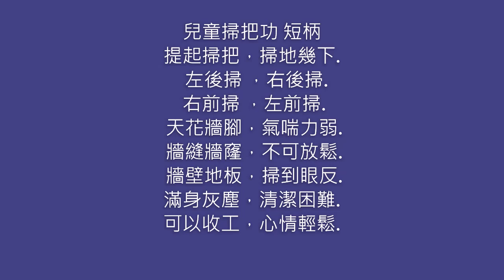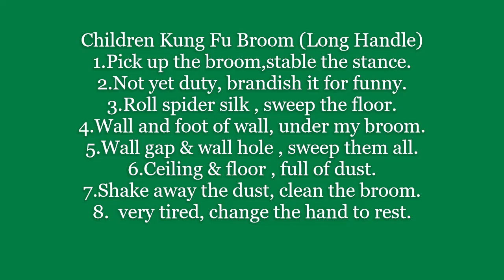Whole Form of Kung Fu Broom Short & Long handle Lesson 46 功夫掃長短柄全套(46)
趙太祖師武術適合熱愛武術人士學習及觀賞。武術種類包括: 單刀(猛虎出洞)、雙刀(蝴蝶雙飛)、單劍(龍飛鳳舞)、雙劍 (雙蜓點水)、櫻槍( 漁翁撐舟)、三節棍(蟠龍棍)、匕首(匕首驚天)、扇 (公主借扇)、拳、掌等, 傳武者林海城先生。 Gods Chiu Tai Cho Kung Fu is fit for people who like Kung Fu to learn and watch. Kung Fu including : Tiger from the cave ( broadsword), Two butterflies dance (double broadsword), Dragon and Phoenix dance (sword), Double dragonflies play (double sword), Fishman punting (spear), Coiling dragon staff (three sections stick), Dagger shocking the heaven (double daggers), Princess borrows her fan ( Fan), Control evil fist ( fist), Control evil palm( palm), Tiger Crane Leopard Snake ( fist), teaching by Mr. Hoi Shing Lam